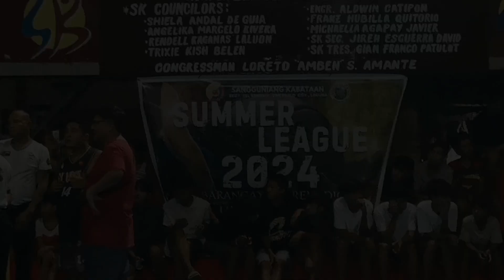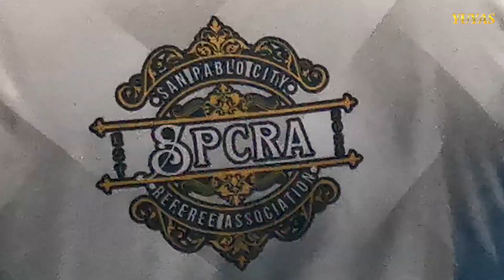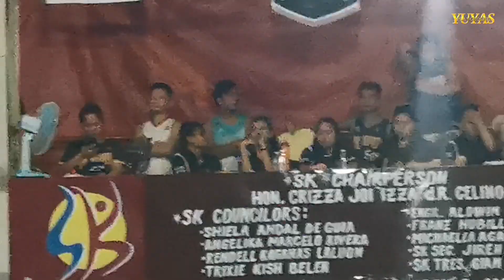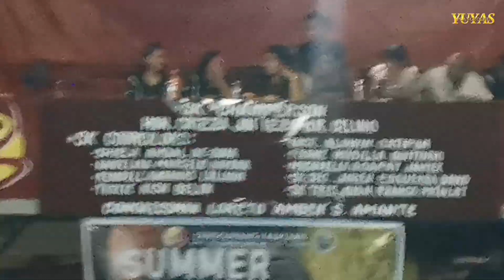CRYS VS RK : BRGY DEL REMEDIO SK SUMMER LEAGUE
CRYS VS RK
MIDGIT DIVISION
BRGY DEL REMEDIO SK SUMMER LEAGUE